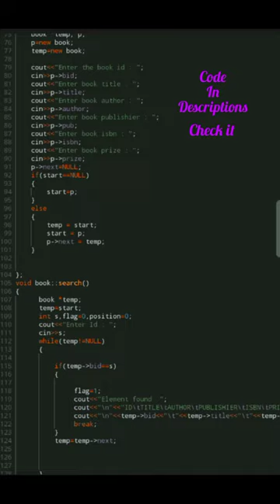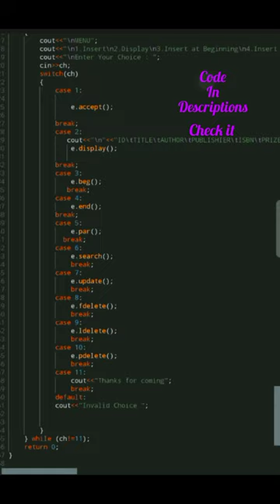Library Management System c++ code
How to create Library Management System c++ code